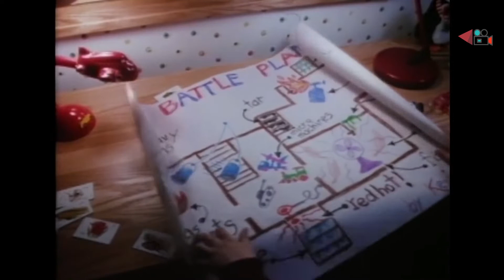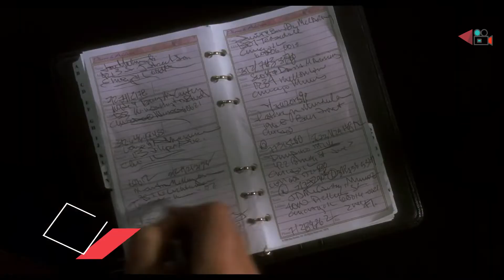Top Christmas Movies of all time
Best of the best Christmas movie of all time